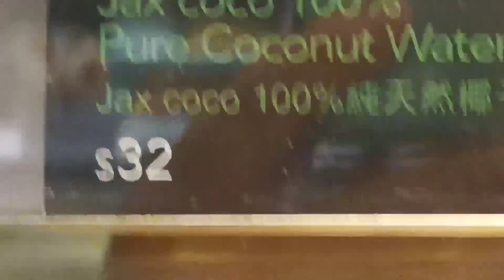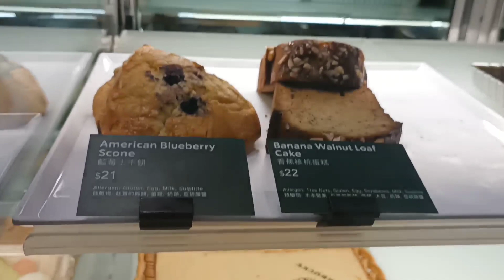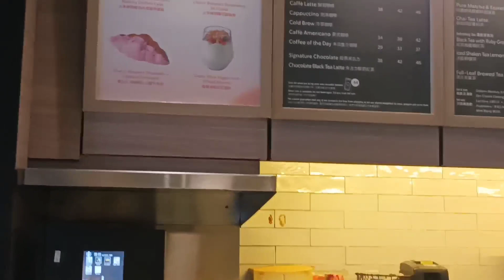TEA TIME IN STARBUCKS AUSTIN ROAD TST||INDAY OFW HK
lumabas bili omega pain killer nagutom